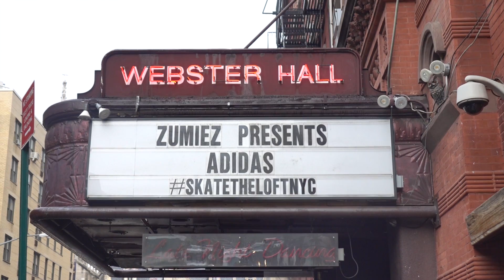SkateLoftNYC build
On April 20th, 2017 Zumiez and Adidas partnered up to bring a skateboarding event to Webster Hall.  NYDAC had the opportunity to build ramps on 3 different floors of the legendary NYC music venue for the event.  Check the video out to watch the madness unfold!